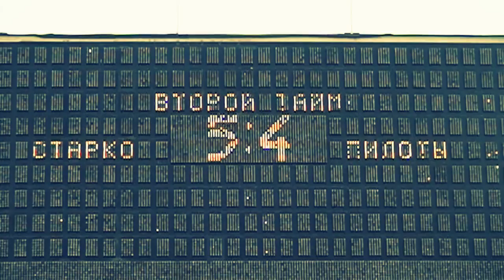FC Starco РОСИЧ - Пилоты Формула-1 Сочи LIVE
Матч «Росич-Старко» — «Пилоты „Формулы-1“»  8 октября

С 10 по 12 октября 2014 г. в Сочи прошел Гран-при России Чемпионата мира по автогонкам в классе «Формула-1». По существующей многолетней традиции участники этапа «Формула-1» накануне соревнований проводят широко освещаемый благотворительный футбольный матч с любительской командой той страны, где этот этап проходит.

8 октября на стадионе «Центральный» города Сочи состоялcя  матч команд «Росич-Старко» и командой пилотов.
Матч прошёл в плотной борьбе, хотя, как признался Даниил Квят, гонщики не выкладывались на 100%, ведь впереди Гран При. Квят и Перес забили по два мяча, а ещё один оказался на счету Виталия Петрова. Тем не менее, гонщики уступили со счётом 6:5.

В матче приняли участие: Фернандо Алонсо , Александр Жуков , Илья Авербух , Юрий Давыдов , Жан-Эрик Вернь , Михаил Гребенщиков , Виктор Зинчук , Виталий Петров , Ромарио , дуэт ВИП , Даниил Квят, Фелипе Масса , Пьер Нарцисс , Илья Глинников , Игорь Мельник ,  Александр Шевченко , Дмитрий Белоцерковский , Нико Росберг, Влад Топалов , Себастьян Феттель и другие.

Собранные в результате мероприятия средства будут направлены на оказание адресной помощи тяжелобольным детям, нуждающимся в дорогостоящем лечении, в рамках Всероссийской благотворительной акции «Под флагом Добра». После игры участники и официальные лица вручат именные медицинские сертификаты родителям детей — адресатов благотворительной помощи и представят зрителям традиционный гала-концерт звезд российской эстрады .

Хроника матча

Открыл счет во встрече Квят, реализовав выход один на один. Но не прошло и десяти минут, как фигурист Илья Авербух сравнял счет, а вскоре и вывел свою команду вперед. Первый тайм целиком остался за "Росич-Старко", но при счете 4:1 в их пользу Квят сумел оформить дубль.

В первом тайме также отметился и пилот Force India Серхио Перес, воспользовавшийся оплошностью голкипера россиян. Мексиканский гонщик составил отличную пару нападающих с Петровым.

На второй тайм команды вышли при счете 5:3 в пользу "Росич-Старко", но уже через несколько минут Петрову удалось сократить отставание команды пилотов до минимума, а в середине второй половины и вовсе сравнять счет. Но победа все-таки осталась за звездами российской эстрады
«Это все-таки был товарищеский матч с целью благотворительности, а также в поддержку нашего товарища Жюля Бьянки, - приводит слова Квята Р-Спорт. - Когда я забивал первый гол, отличную передачу мне сделал Виталий, и удалось выйти один на один выйти.

Второй гол был импровизацией  (Даниил перекинул мяч через вратаря), похожий гол я забил во время такого же матча в Монако».